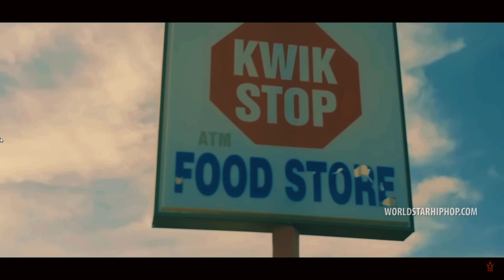LSPDFR Edited | Double Homicide | Realistic Roleplay